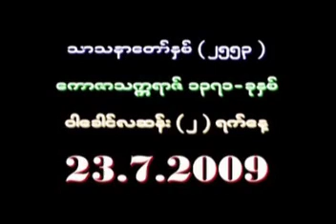02 Dr Nandamalabhivamsa DVD312၀၀၂။ ပ႒ာန္းျမတ္ေဒသနာ အပိုင္း၈